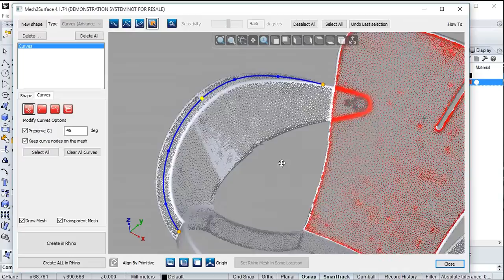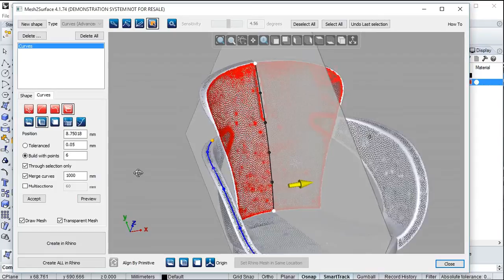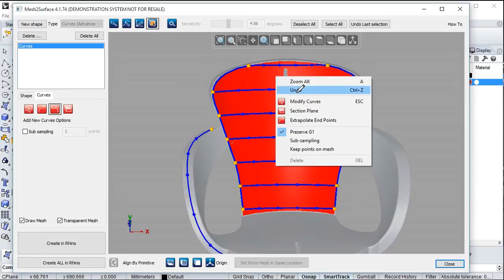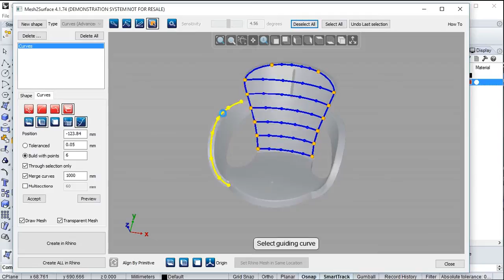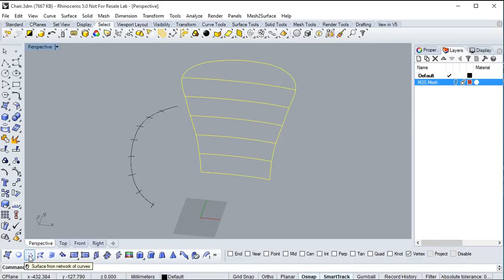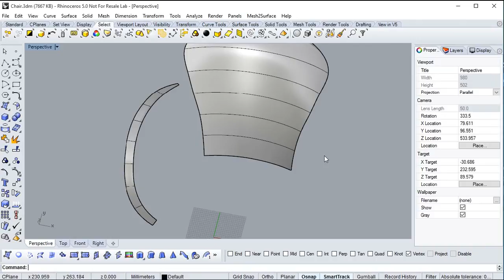Mesh2Surface: 3D Sketch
Advanced curve creation.
Reverse engineering plug-in for Rhinoceros® for converting 3D scan meshes into CAD models

Mesh2Surface provides a set of efficient tools to generate surfaces and curves to help reconstructing a professional CAD models.

Why Mesh2Surface?
• Curvature based mesh segmentation
• Extract primitives, patch, extrusion and revolved surfaces
• Symmetry Plane definition
• Align to world coordinate system
• Interactive 2D and 3D sketching
• Curve Network, Sweep, Loft and Blend surfaces
• Real-time tolerancing control
• Toleranced patch fit
• Fillet measurement
• Deviation Analyzer
• Free form organic modelling
• Snap-to-Mesh Technology
• Real-time tolerancing for free form modelling
• Manipulator (gumball) based modelling
• Symmetry based modelling
• Crease edges
• Surface quality analysis
• Automatic Surfacing
• PTX Points Import